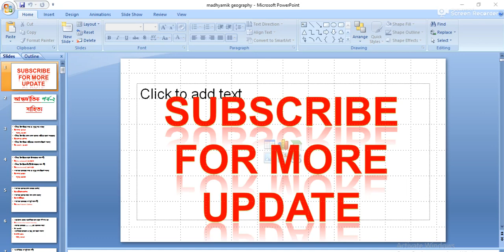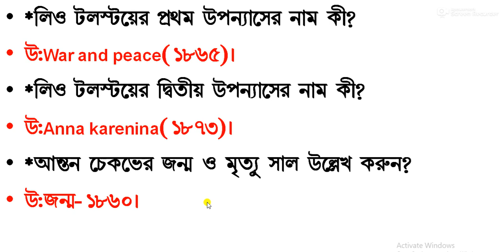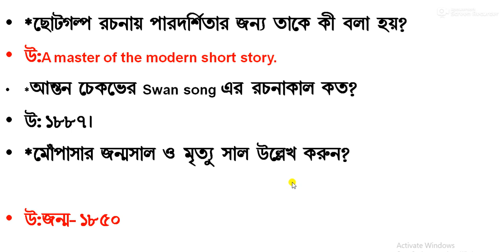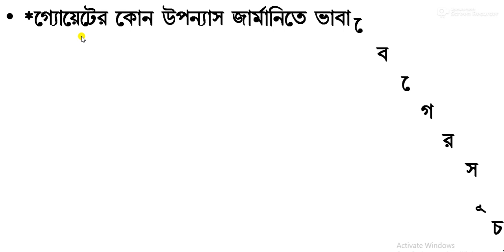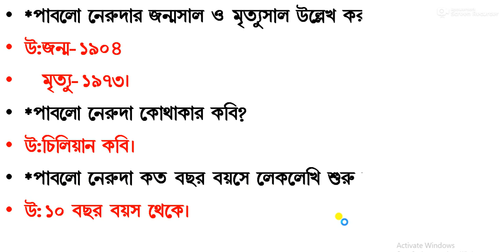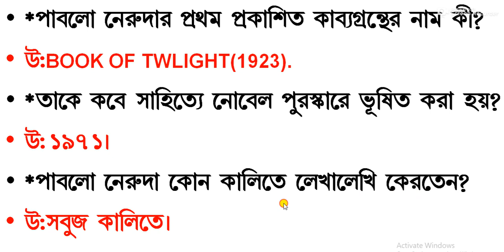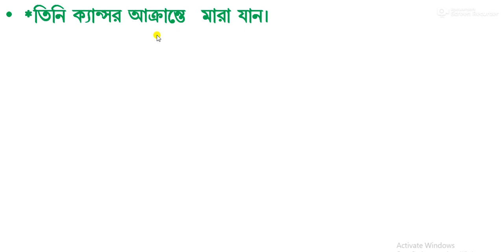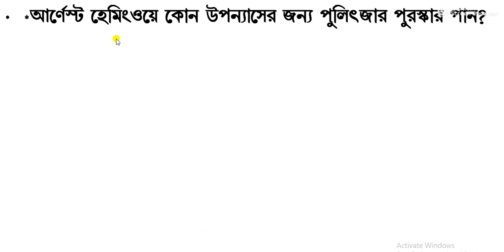আন্তর্জাতিক সাহিত্য,টলস্টয়, চেকভ,মপাসা,নেরুদা,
bengali pdf-
টলস্টয়,
চেকভ,
মপাসা,
নেরুদা